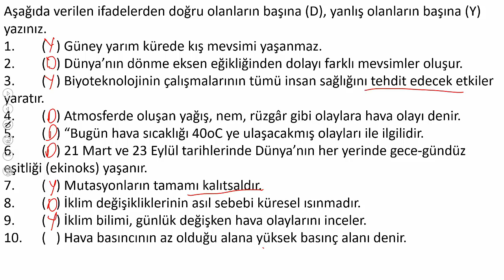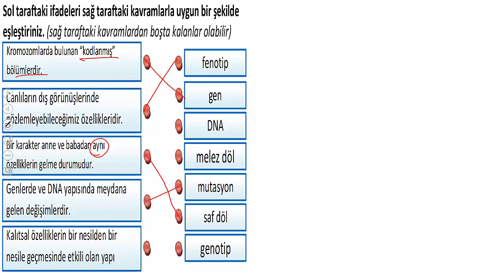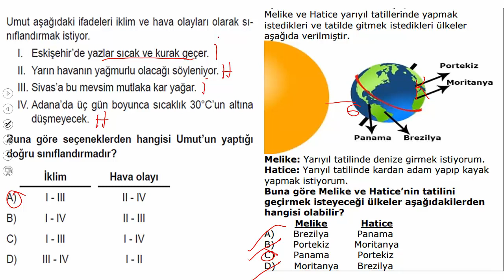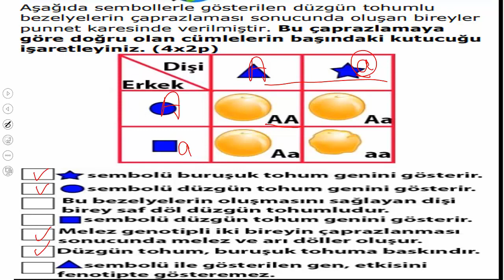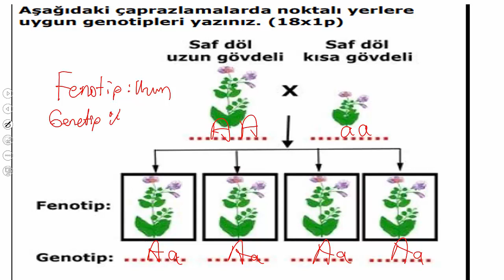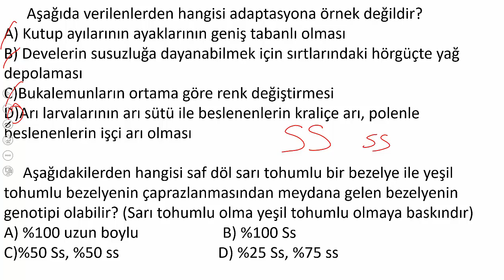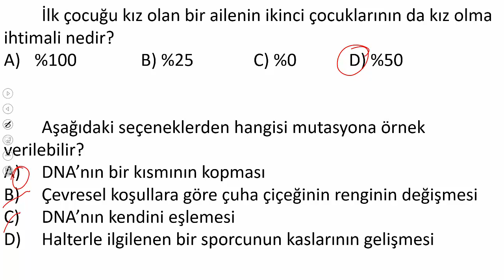8.SINIF FEN BİLİMLERİ 1.DÖNEM 1.YAZILIYA HAZIRLIK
8.SINIF FEN BİLİMLERİ 1.DÖNEM 1.YAZILIYA HAZIRLIK 1 VİDEOSUYLA BERABERİZ. 2. HAZIRLIK VİDEOSU YAKINDA SİZLERLE OLACAK .